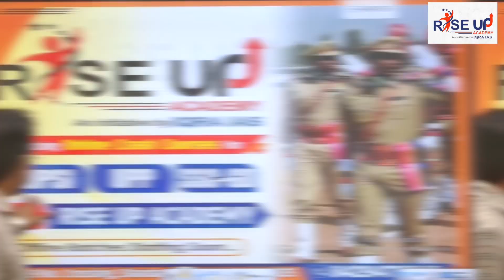RiseUp Academy | Aureesh Sir Promo | Telegram Group link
For UPP, SSC GD, UPSI Exams RiseUP Academy
Teachers - Aureesh Sir, Ashok Sir, Arpit Sir, Jyoti Madam, Yashasvi Sir and others
A new initiative of IQRA IAS for I day exams